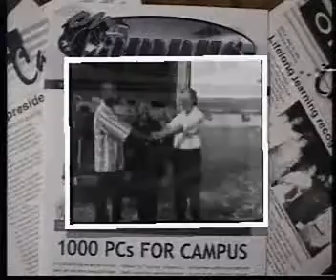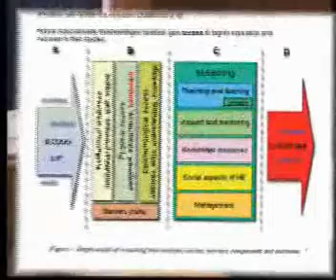1000PCProject.mp4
During an era when computer access was limited, UWC received a 1000 PC's through an organisation called Close the Gap. This video documents the delivery process and people involved with this project in 2004. Shot on a Sony hi8 camera.